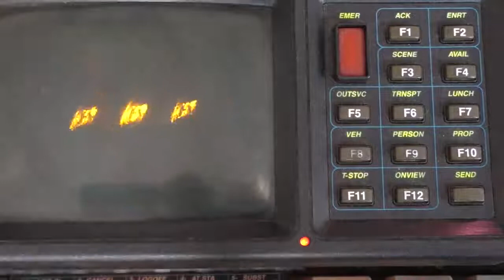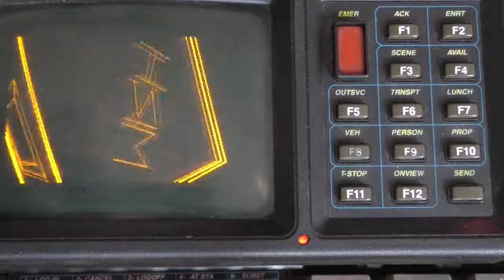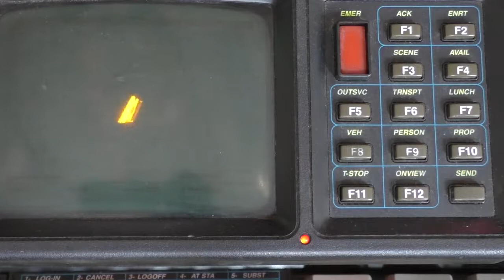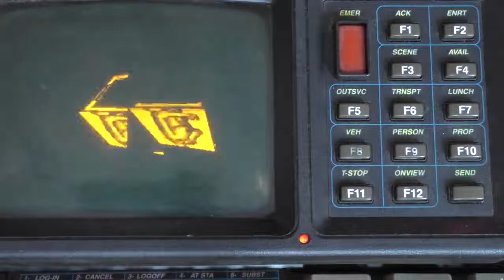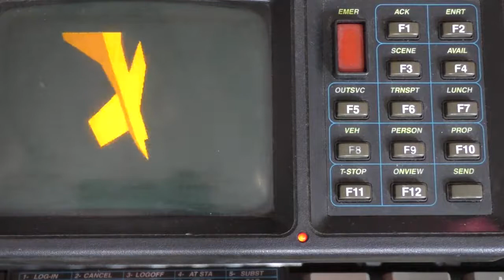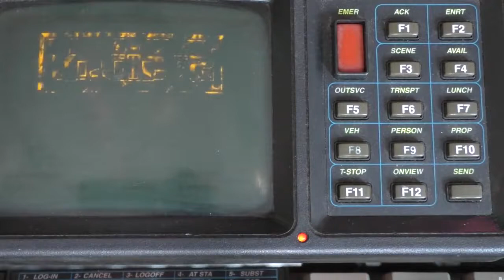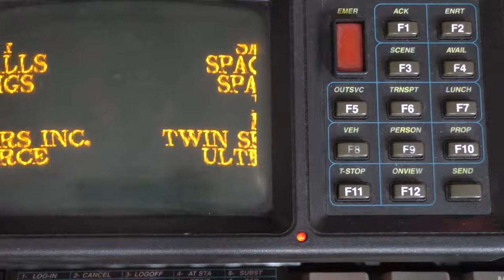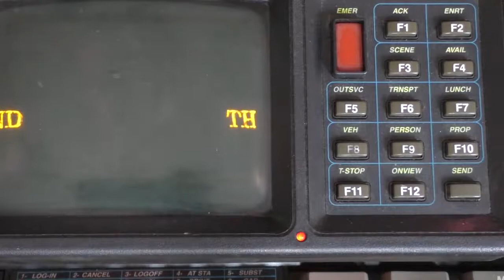"Wish" by majic 12 (1993) on an MDT 9100-T (c. 1993)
Some early-90's demoscene on a Motorola MDT 9100-T, a 386-based mobile data terminal intended for installation in vehicles. Apparently the video subsystem only uses one of the ramdac channels, so I cut a few sequences that didn't use that particular channel (presumably red). It's pretty glitchy, but much of the demo displays correctly.

There's no sound card on the MDT, so I dropped the audio from the video. Feel free to put on your favorite chiptune jam.